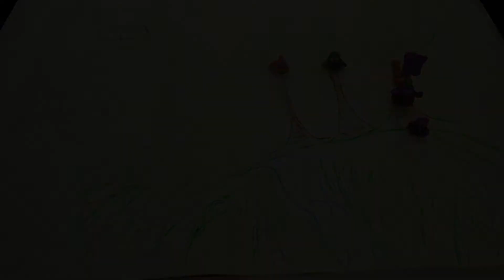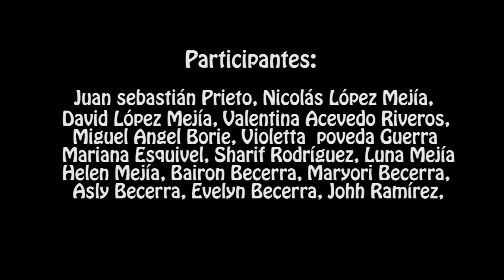CUENTOS ANIMADOS EN EL MUSEO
Cortometraje realizado en el Laboratorio Audiovisual
Festianima: Taller de animación en técnicas tradicionales, producido por niños y niñas de 9 a 12 años en el marco del VIII FESTIVAL DE CINE: INFANCIA Y ADOLESCENCIA “CIUDAD DE BOGOTÁ” 2017, del 5 al 9 de septiembre.
En el Museo de los Niños Colsubsidio.

CONFERENCISTA: Mark Bravo (Bogotá – Colombia).